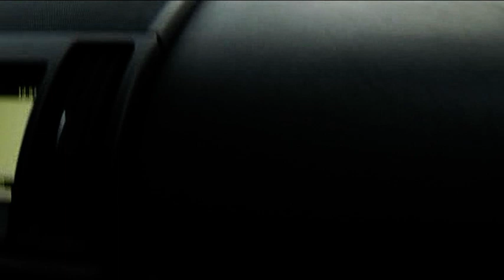TEST Offroad Land Rover Freelander 2 eD4 2013